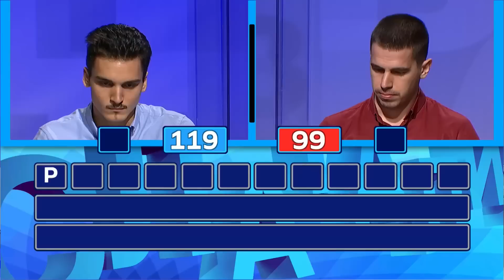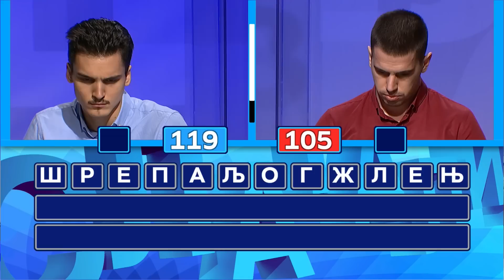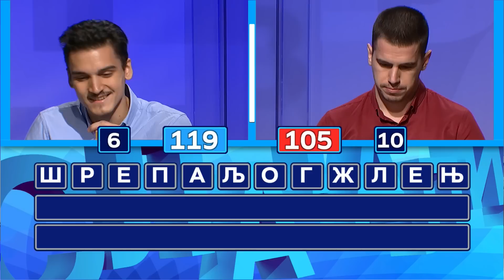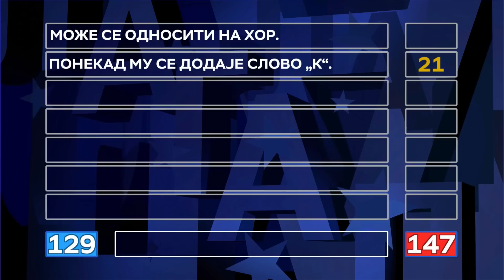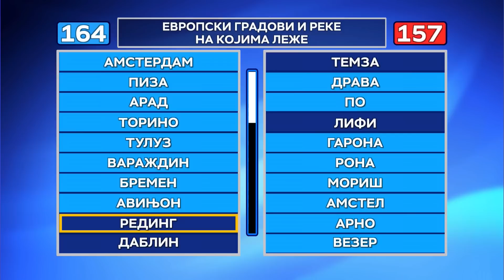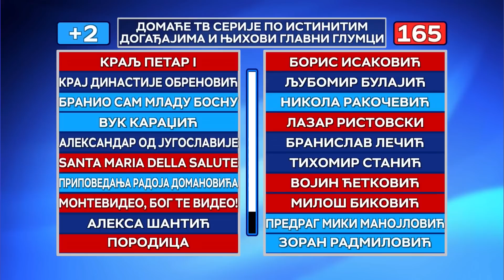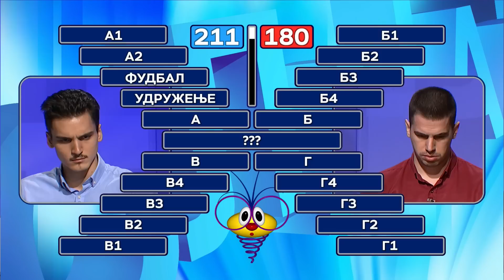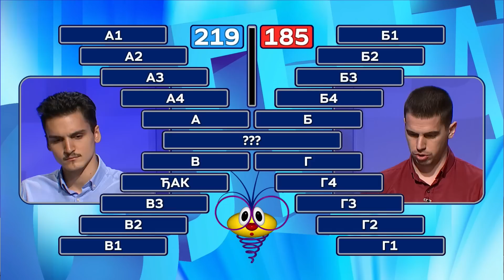Slagalica 16.01.2023. | 158. ciklus